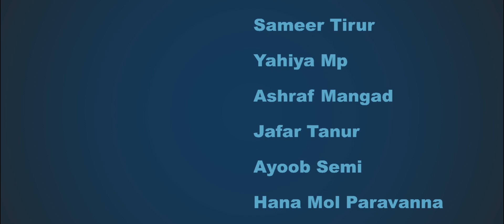Pishach2|Malayalam|short|movie|Horror | പിശാച്ച് 2 sirushibu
It is a horror story of a group of young people falling into the trap of a devil
the story and screenplay were created by our friends
perfectly filmed on camera at night    many thanks to my friends who worked hard for this
Absolutely we just made friends
you should see and comment. thanks to everyone who sees this
Thaks YT AUDIO
THE MOVIE
Hppy New year Upload movie
#2022 new short movie